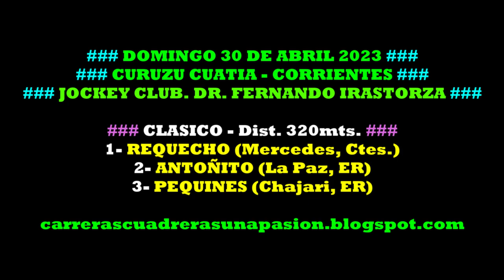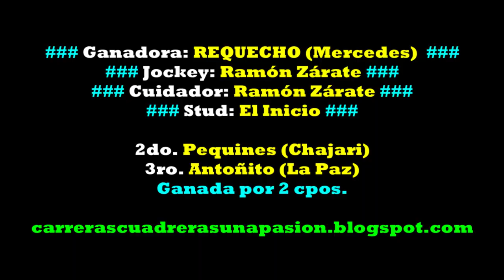REQUECHO, C. Cuatiá, Ctes. (30/04/2023), CLASICO 320mts.